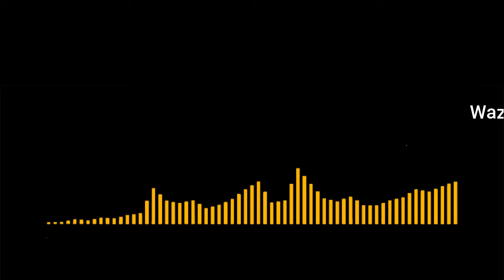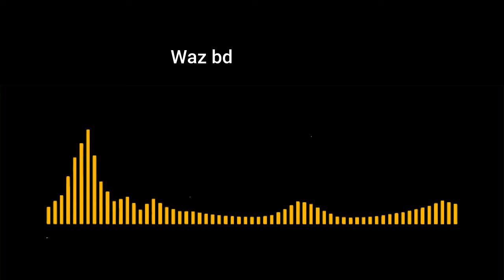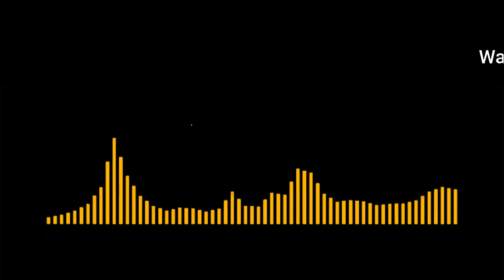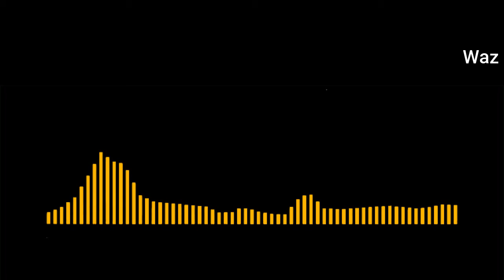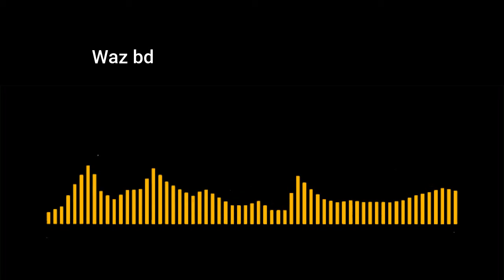Bangla waz bd বর্তমান বিবাহের কৃষ্টিকালচার। islamic waz mahfil youtube Islamic waj নানুপুরের ওয়াজ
Bangla waz bd বর্তমান বিবাহের কৃষ্টিকালচার। islamic waz mahfil Bangladesh youtube Islamic waj